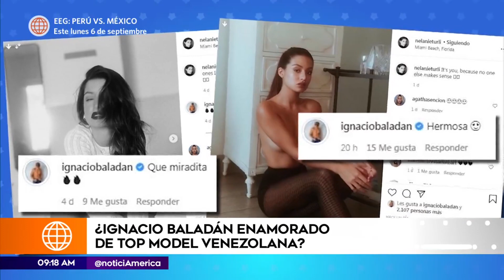¿Ignacio Baladán enamorado de top model venezonala? | América Espectáculos (HOY)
Hagámoslo bien.